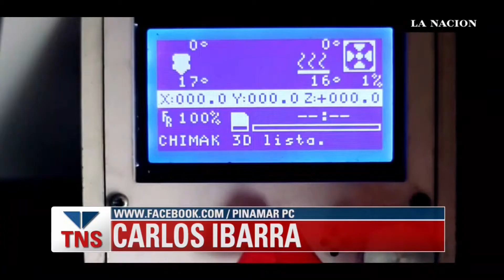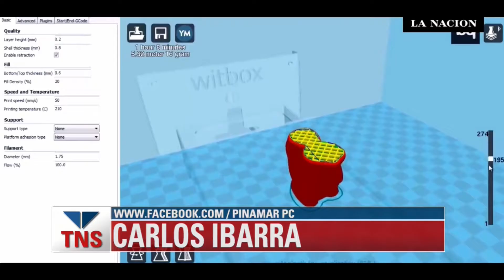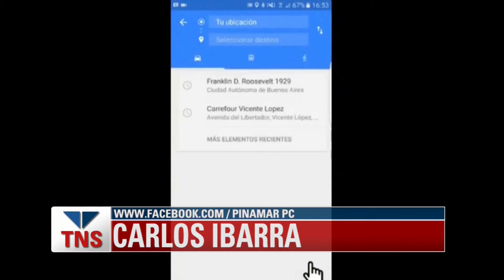Carlos Ibarra y su columna de Tecnología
Las impresoras 3d ya están entre nosotros!!